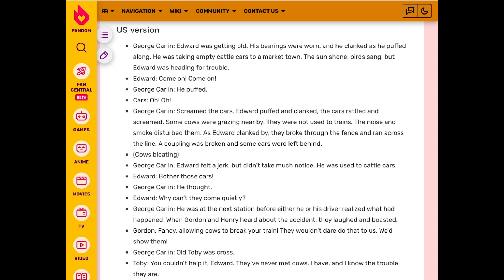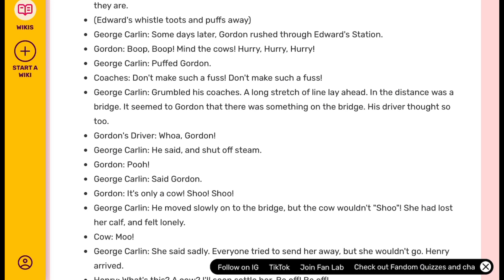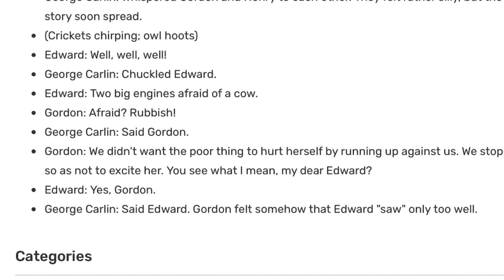(COWS) Narrator Lines for